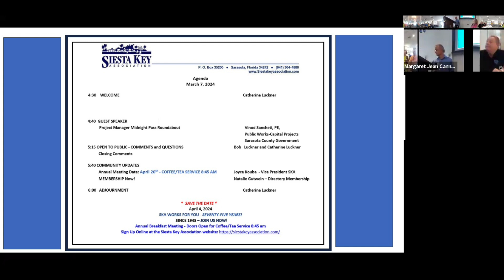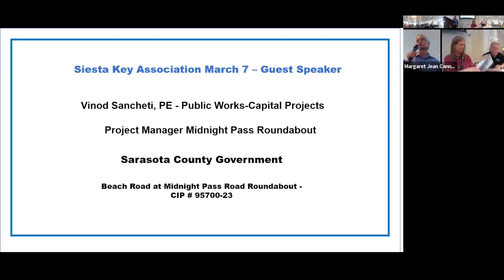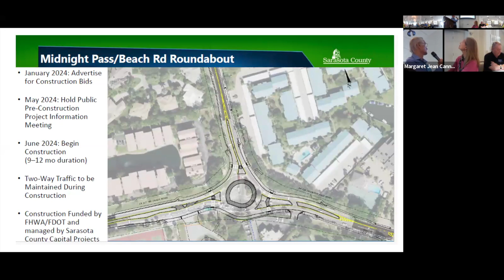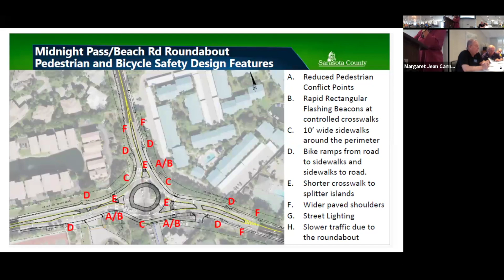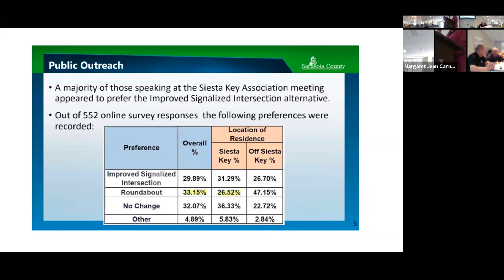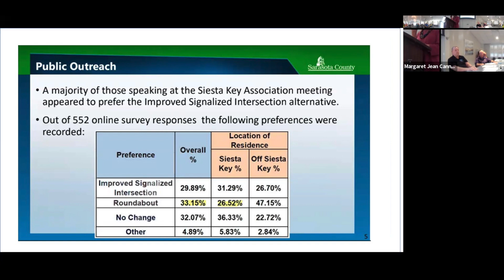March 2024 Part 1 SKA MEETING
Catherine's introduction of our guest speaker, Vinod Sancheti from Sarasota County, to discuss the Roundabout planned for Midnight Pass and Beach Road.
This video includes an update at the end of Vinod's presentation regarding the County's decision not to proceed with this project.